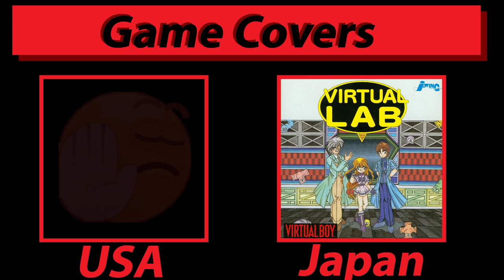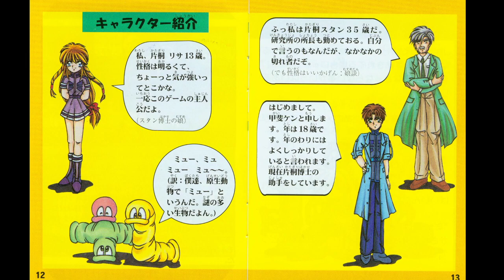Virtual Lab | A Deep Dive into the Virtual Boy (part 21)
PEOPLE PAY 700+$ FOR THIS!!